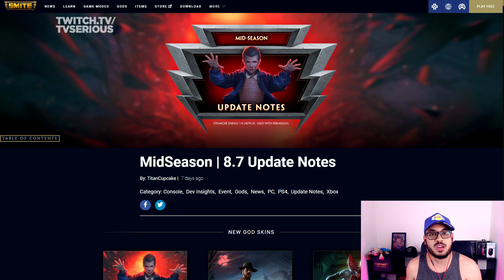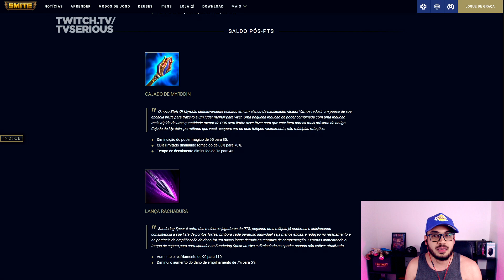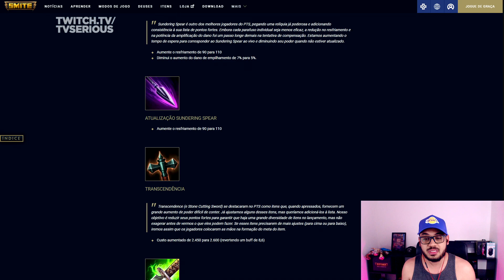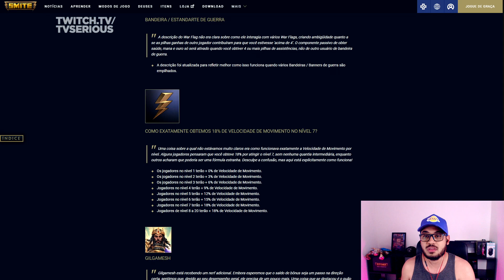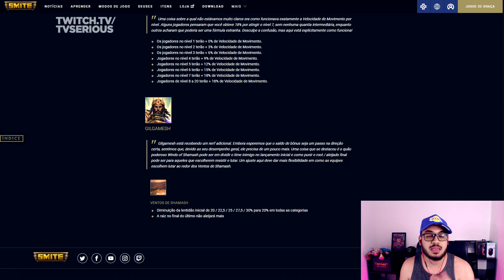SMITE - FIM DAS BOTAS EXPLICADO! | O MELHOR NERF NO GILGAMESH!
SMITE MID SEASON PATCH! (MAIS INFORMAÇÕES ABAIXO!)

Baixe o WTFAST e diminua o LAG dos seus jogos